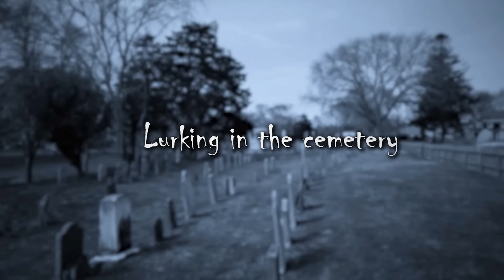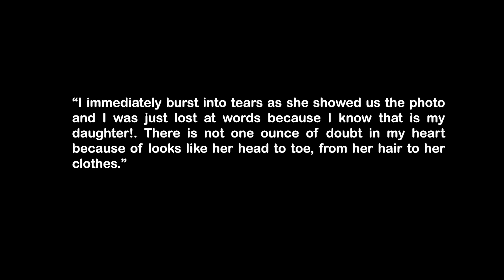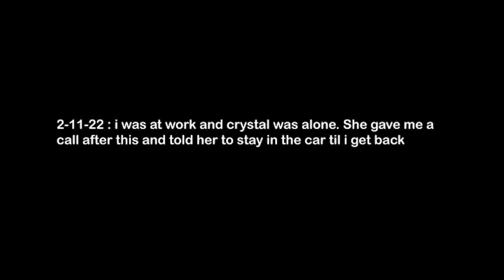Real Ghost Caught on Camera [Vol 7]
Hey everyone and welcome back to this video. This video shows you 5 times real ghost caught in camera. The real ghost video are actually scary.

The stories in this video are real but maybe a bit modified as I do not understand the language the people are speaking in this video.

Credits to @NukesTop5 and @BizarreBub  for the clips.

COMMENT YOUR STORIES AND SUGGESTIONS